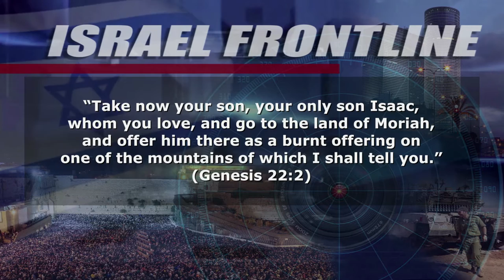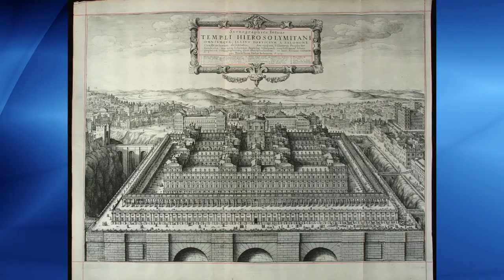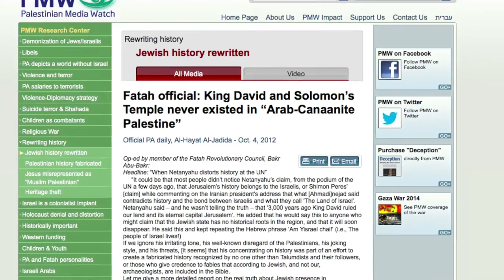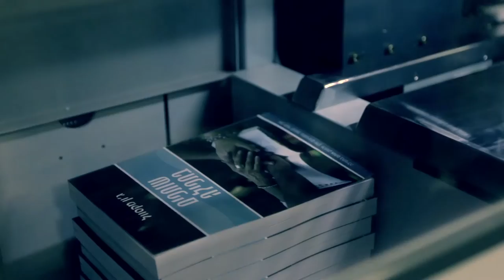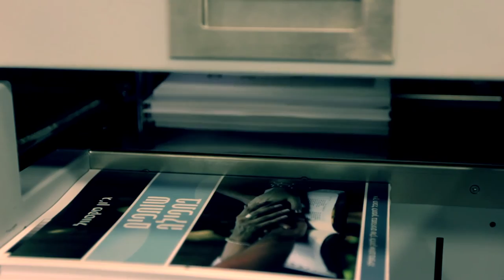Jerusalem Part I - Mt. Moriah - Israel Frontline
This is the first program in a 4-part series about Jerusalem
- Where is Mount Moriah?
- Jerusalem in the Bible and today
- The debate over the Bible narrative
- Truth vs. fiction
-  Shani Ferguson, Mati Shoshani and Israel Pochtar join Shira to discuss the subject.